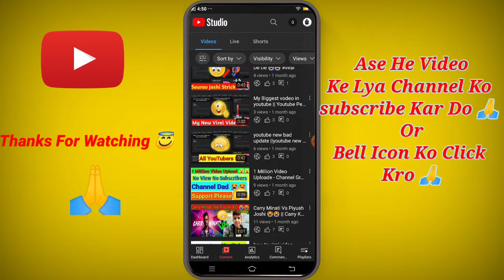Giveaway🤑4000 Hours Watch Time and 1000 Subscriber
Giveaway🤑4000 Hours Watch Time and 1000 Subscriber|| how to complete 4000 watch hours on youtube

watch time kaise increase karen
how to get 4000 hours watch time
youtube watch time kaise badhay
best shorts
Shorts
youtube shorts
youtube update
2021
how to grow a gaming channel on youtube
grow youtube channel fast 2022

Other Searches 👇👇

YouTube shorts new update today

Ager ap ko kse be topic Pe video chahya to comment Kar Dena 👇